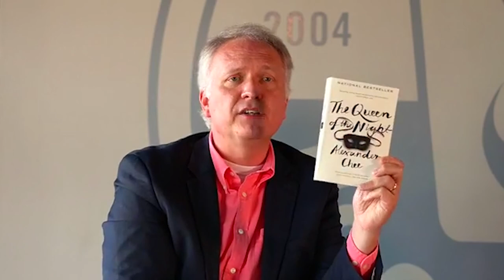La Lunch: The Dish on Cinderella, 2021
James Allbritten discusses Viardot's Cinderella with the cast of the March 19th and 21st production. Tickets are $20 at PiedmontOpera.org